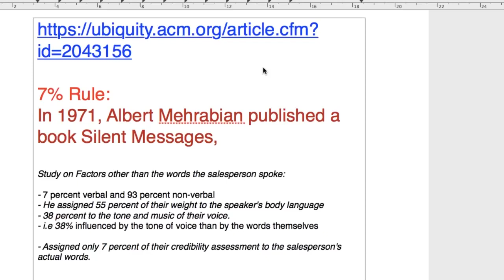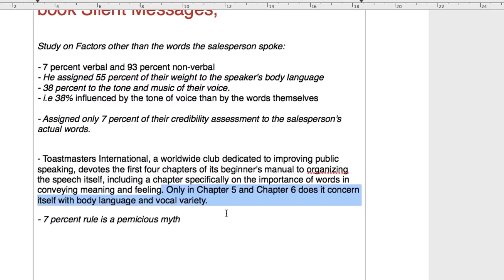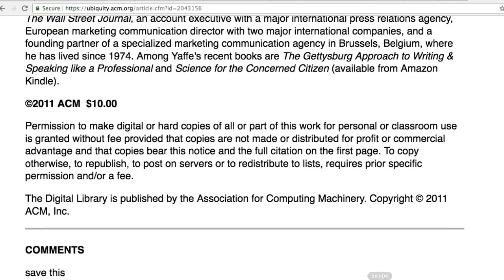Language is a tool to communicate | Lecture 3 | Speaker : Hisham Sarwar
Importance of language in communication skills !